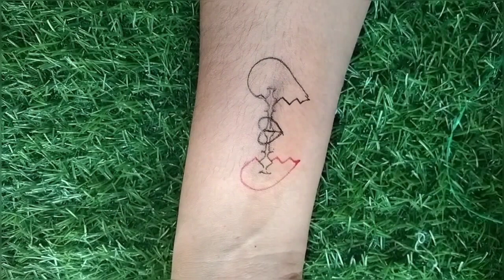How to make temporary tattoo at home! Stylish tattoo design for trick#art#creative#tattoo#temporary